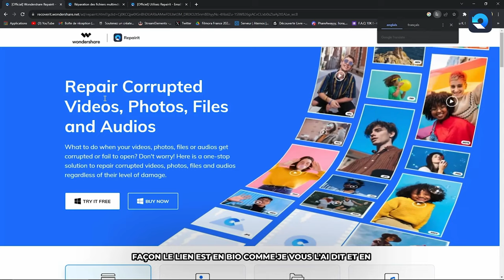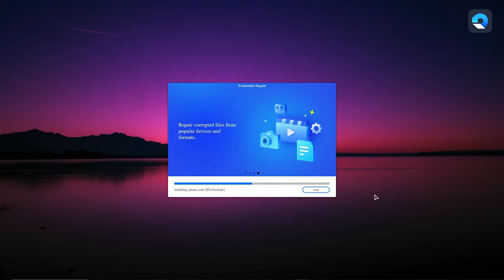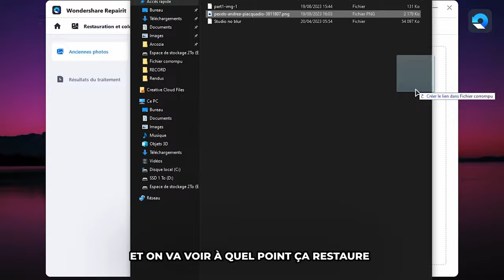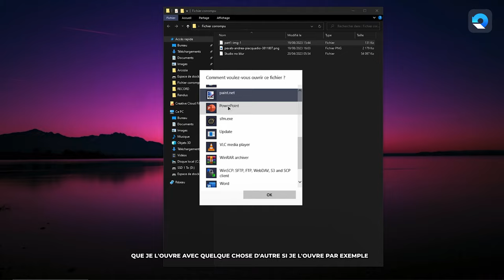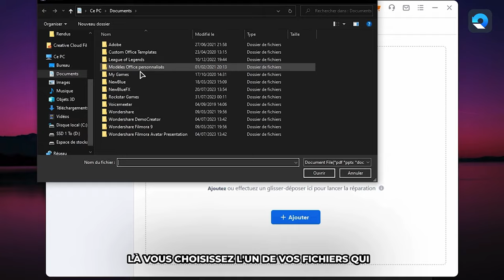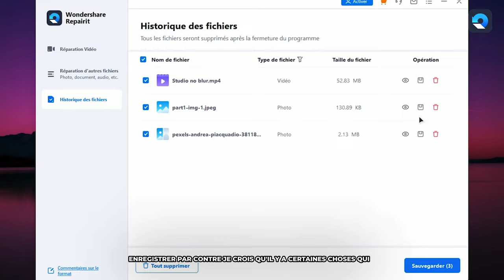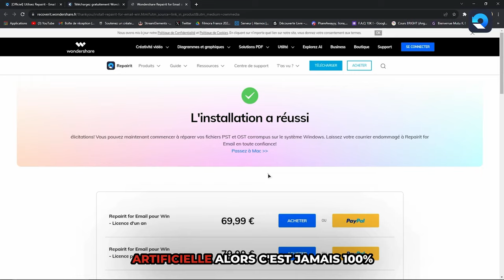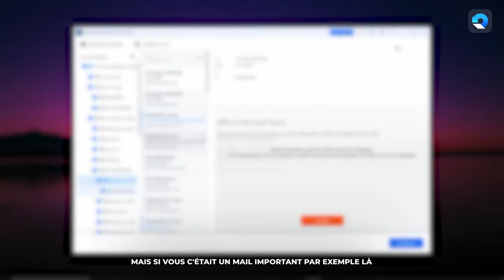Réparer des fichiers vidéo corrompus | Meilleur outil de réparation vidéo - Wondershare Repairit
Réparer les fichiers vidéo corrompus grâce à de l'intelligence artificielle avec un logiciel de réparation vidéo ? Découvrez la puissance de Wondershare Repairit, votre solution ultime pour la récupération vidéo avec des réductions ici ➤

Découvrez le summum de la technologie de réparation vidéo avec Wondershare Repairit, disponible à la fois pour Windows et Mac. Ce logiciel de pointe utilise des techniques avancées pour réparer les fichiers vidéo corrompus, en traitant toutes les causes et facilitant une récupération sans pixels en quelques clics seulement.

Wondershare Repairit revitalise vos fichiers vidéo, les images et les composants audio.
Les formats pris en charge sont les suivants : JPEG, JPG, CR3, CR2, NEF, NRW, RAF, DNG, ARW, GPR, et plus encore, disponible dès maintenant !

✓ Prend en charge de manière transparente les formats courants tels que MOV, MP4, M4V, MKV, etc.
✓ Prévisualisez les vidéos réparées avant de finaliser la récupération.
✓ Taux de réussite élevés grâce à une technologie de réparation puissante et de l'IA

Acclamé mondialement, Wondershare Repairit règne en tant que logiciel de réparation vidéo par excellence, transcendant les frontières de format dans le domaine de la restauration de fichiers vidéo.

⌚ Marques temporelles :

00:00 Découverte de l'Outil de Réparation Vidéo de Premier Plan - Wondershare Repairit
00:50 Comment télécharger Repairit correctement
01:27 Découverte de l'interface de Repairit
02:18 Comment Restaurer une photo/image corrompue grâce à l'intelligence artificielle
03:35 Comment utiliser la Réparation de Photo/Fichier/Vidéo/Audio Avancée avec Wondershare Repairit
05:43 Comment Retrouver des emails corrompus ?
07:07 Conclusion de ce Tutoriel pour utiliser Wondershare Repairit

Découvrez la fonction de Réparation Avancée ingénieuse, permettant d'introduire un échantillon pour réparer efficacement les vidéos gravement endommagées avec des taux de réussite accrus. De plus, la vérification des échantillons garantit une sélection optimale.

Les capacités de Repairit s'étendent aux vidéos Full HD, 4K et 8K capturées par diverses caméras et marques de smartphones.

Veuillez noter : La Réparation Avancée est rarement nécessaire. Repairit répare habilement plusieurs fichiers sans échantillons, réservant cette fonction aux cas de corruption extrême.

Ceci est une opération commerciale

▸ Lumière principale
▸ Diffuseur de lumière
▸ Lampes secondaires
▸ Amaran PT2C
▸ Elgato Key Light Air
▸ Microphone Blue Yeti X
▸ Caméra Sony ZV-1
▸ Autres luminaires :
▸ Govee Glide Hexa
▸ Govee Lyra

▸ Carte Graphique
▸ SSD Nvme
▸ Disque dur
▸ Carte Mère
▸ 2 Barrettes de RAM
▸ Boitier TOUR
▸ Écran Incurvé